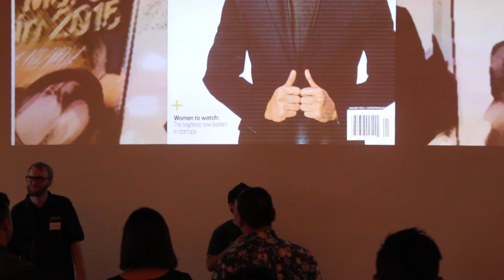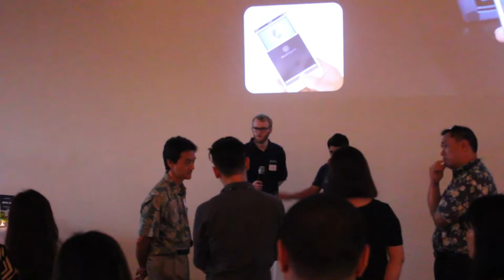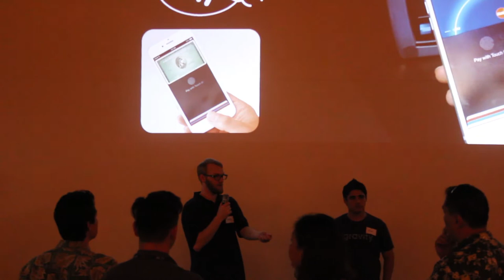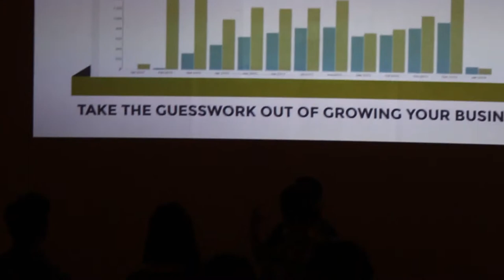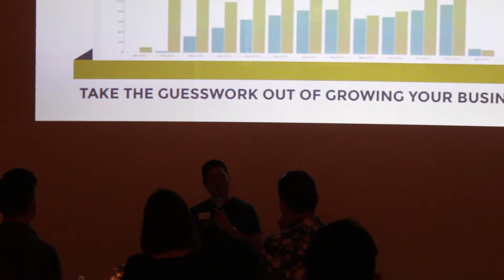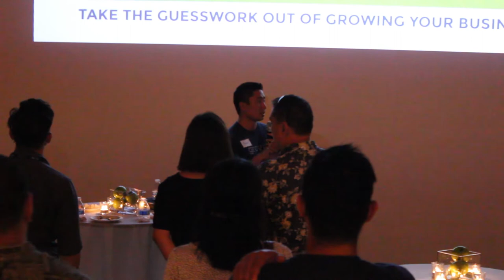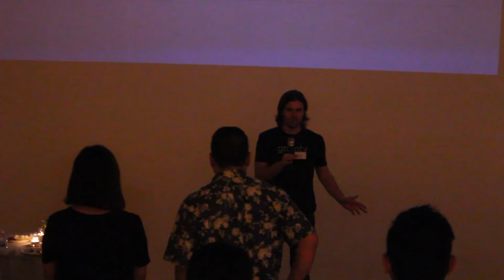Gravity Payments / Apple Pay Hawaii Presentation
Dan Price Introduction 0:00 - 1:01
Apple Pay 1:02 - 3:33
Apple Pay Q&A 3:34 - 6:48
EMV 6:49 - 9:44
EMV Q&A 9:45 - 10:40
Customer Analytics 11:17 - 13:40
Customer Analytics Q&A 13:41 - 17:10
Working Capital 17:32 - 21:25
Dan Price closing speech 21:26 - 28:18